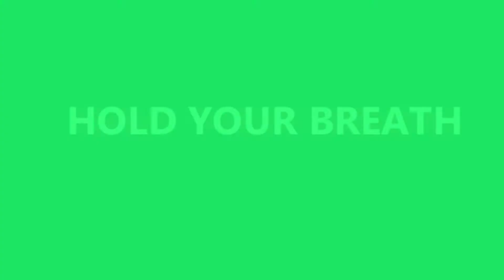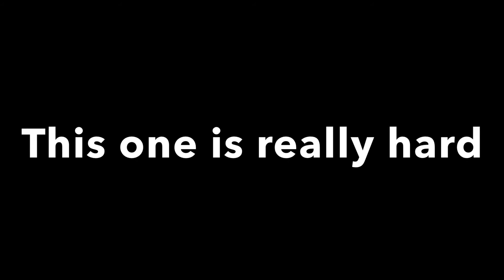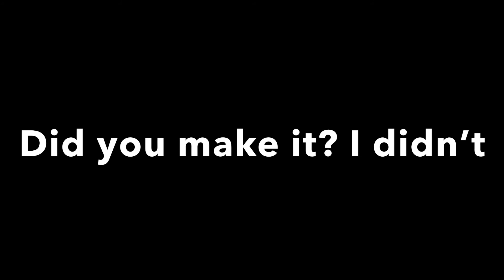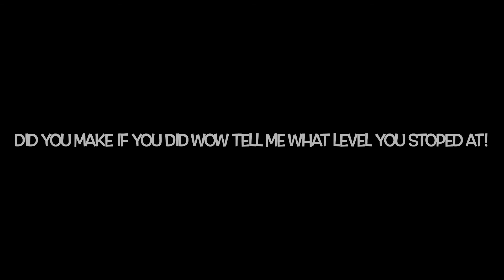Hold your breath test